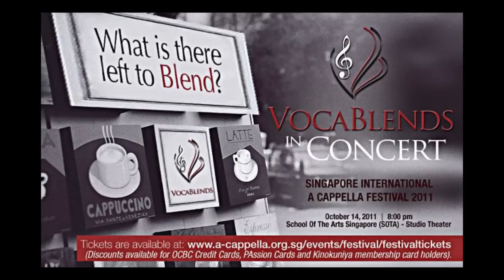Vlog#08 - Vocablends Performing at Global Community Day, Singapore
Vocablends sings Dahil S'yo at Bedok Reservoir Park Floating Platform
during Global Community Day

Support our kababayan!! :)